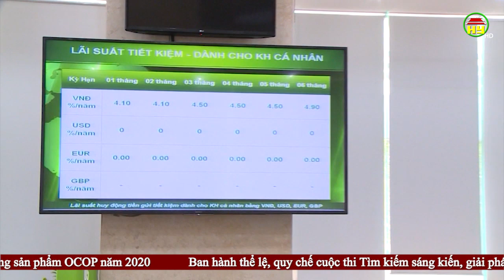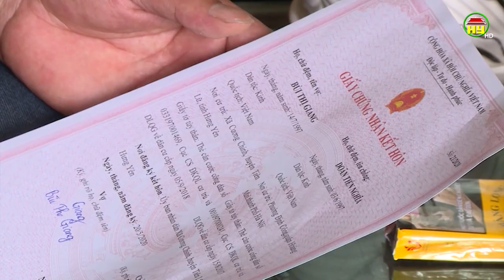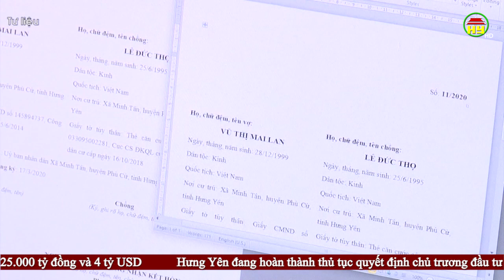Thời sự Hưng Yên Chủ nhật ngày 24/05/2020